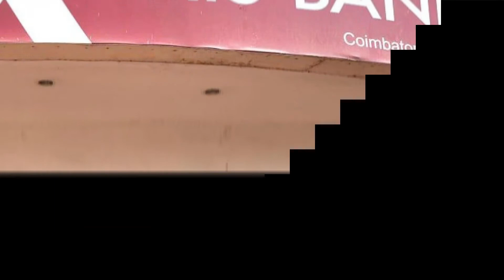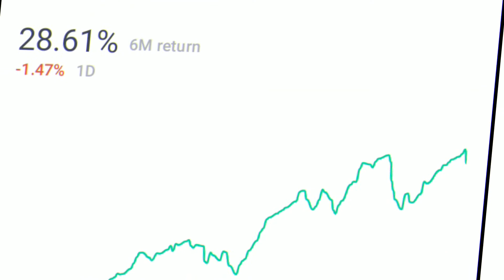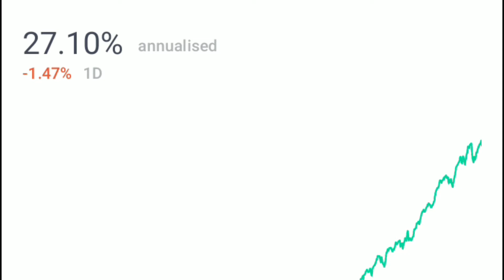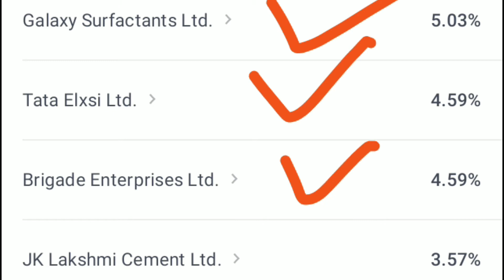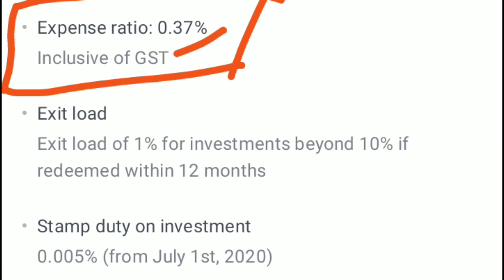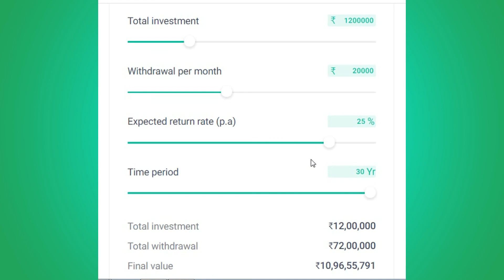₹20,000/- रु हर महीने सीधे बैंक खाते में || AXIS की दमदार स्कीम || AXIS MONTHLY INCOME SCHEME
axis mutual fund app.
axis mutual fund online investment.
axis mutual fund nfo 2021.
axis mutual fund app investment.
swp plan in mutual fund.
swp plan in mutual funds groww app.
swp plan.
swp plan in mutual fund in hindi.
swp plan in groww app.
swp plan kya hai.
swp plan kaise kare.
swp plan in mutual funds 2021.
best mutual fund portfolio 2021.
best mutual fund for 1 year investment.